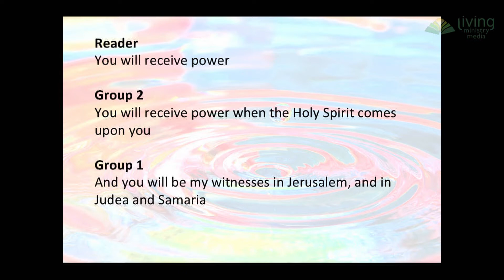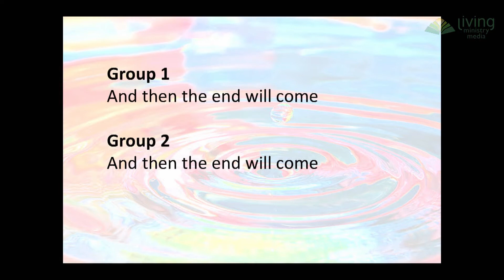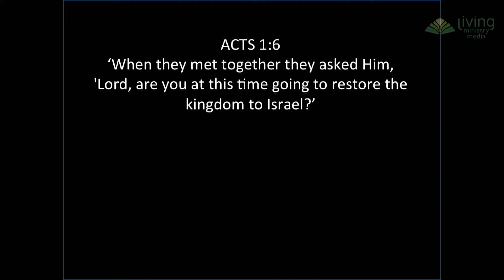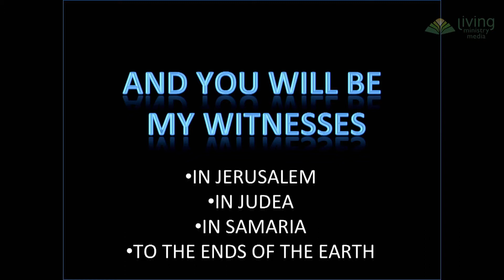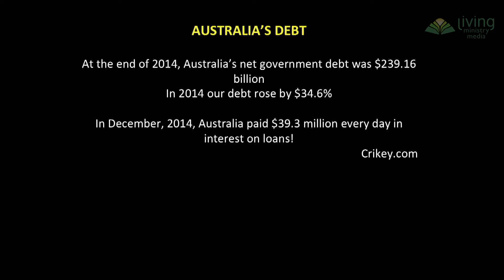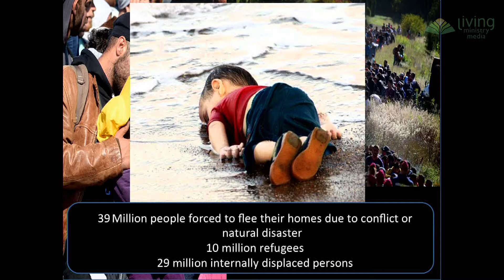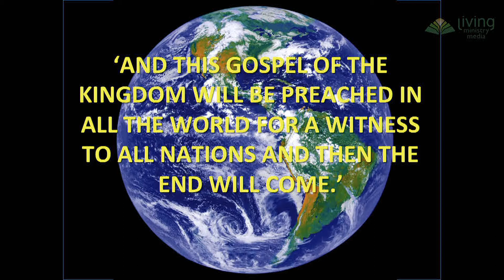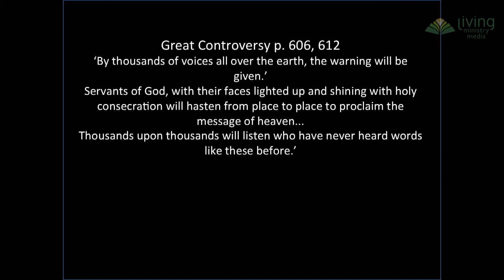Adelaide Regional - Worship Service